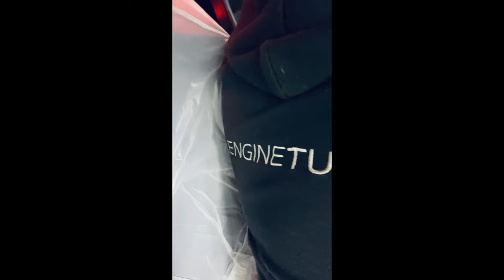Simon's Impreza in for a Toucan screen, flat foot shifting and more power.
Simon's Impreza was recently in at Enginetuner HQ to have a Toucan screen installed.  In addition Simon opted for flat foot shifting which Martyn mapped in via the Link ECU.

Simon recently upgraded to a larger exhaust so Martyn tweaked the map accordingly to allow for the new exhaust.